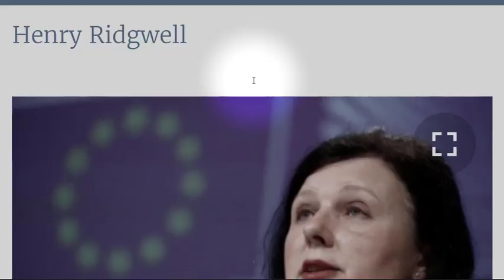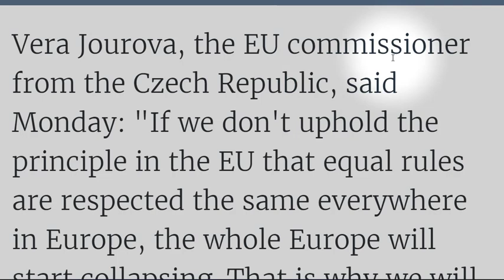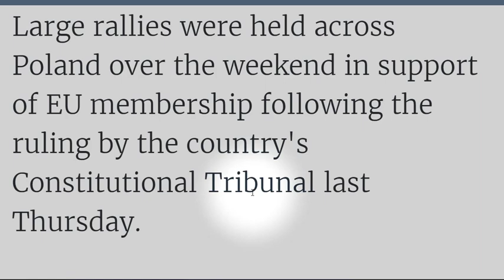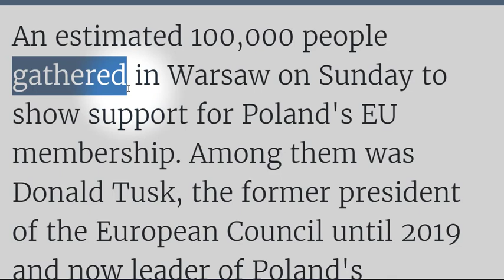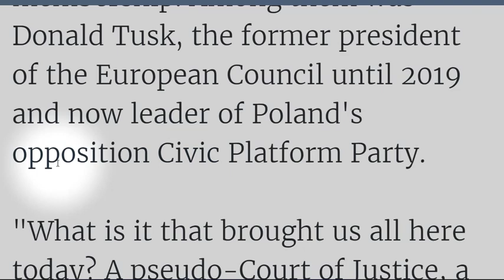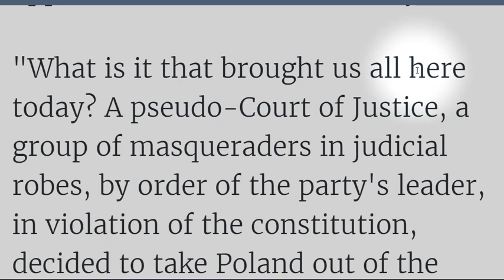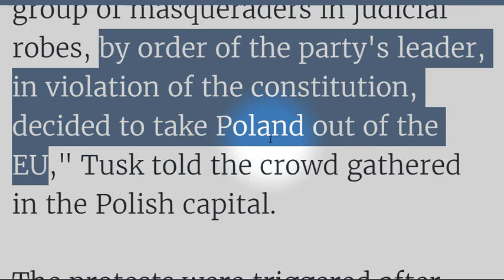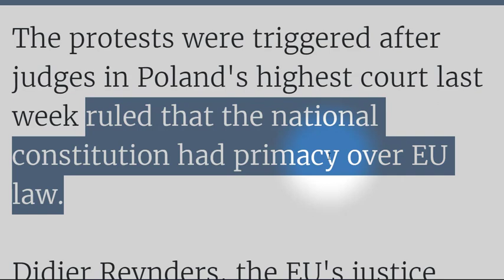تعلم الانجليزية / ترجمة موضوع / هل ستخرج بولندا من الاتحاد الاوروبي؟